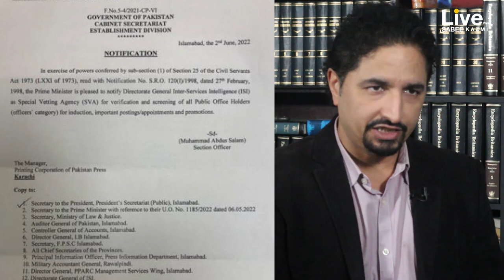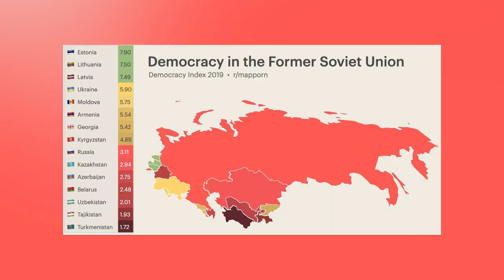Big News: Financial Emergency Pakistan? Resignations| Imran Khan Pakistan won?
Topics covered;

Tags;